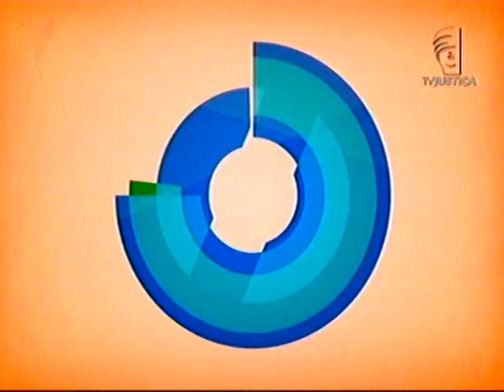Artigo 5º - Cuidados na Compra de um Imóvel